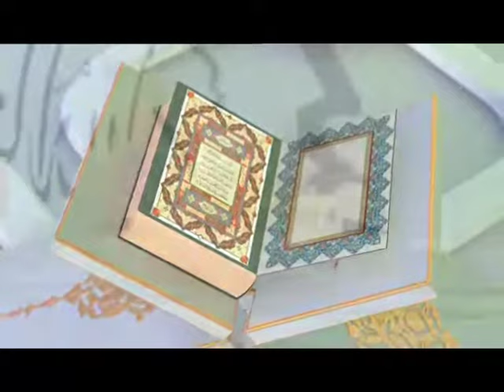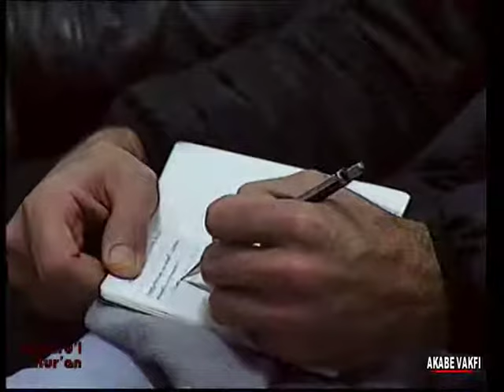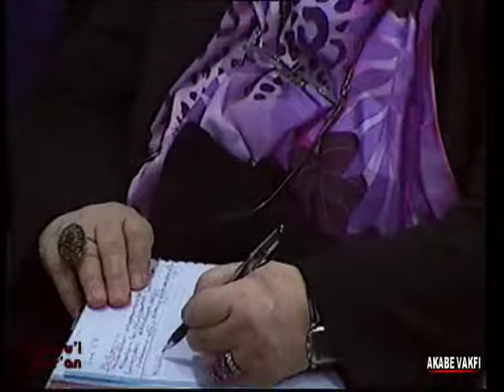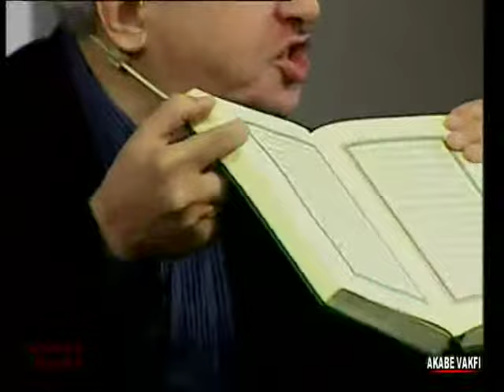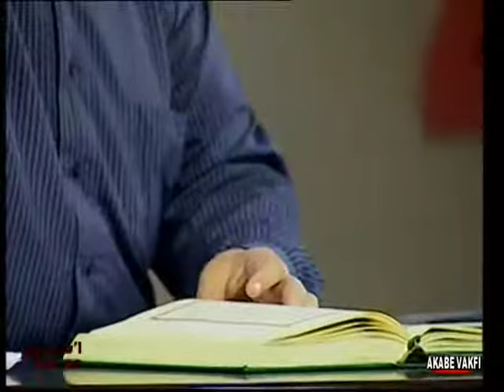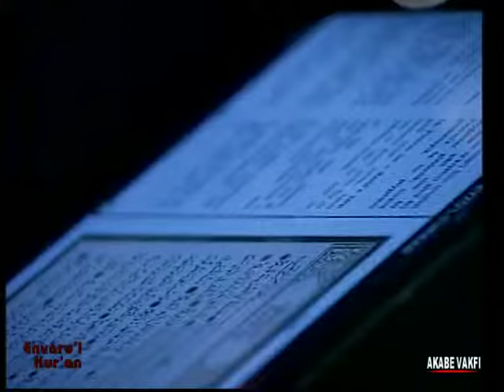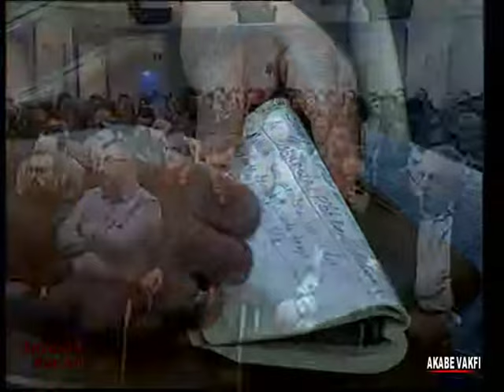Envâru'l-Kur'ân 18. Ders [Müzzemmil Suresi] Prof.Dr. Mehmet Okuyan